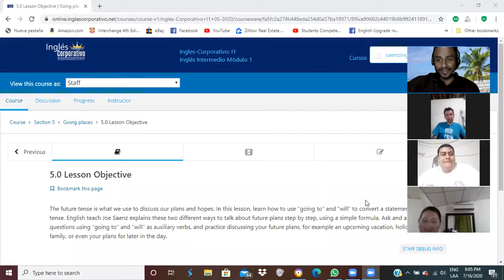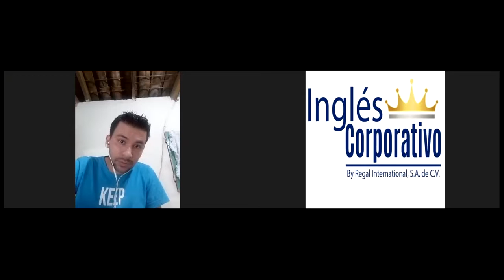Ingles Corporativo-Plans for your future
The future tense is what we use to discuss our plans and hopes. In this lesson, learn how to use “going to” and “will” to convert a statement to the future tense. English teach Joe Saenz explains these two different ways to talk about future plans step by step, using a simple formula. Ask and answer questions using “going to” and “will” as auxiliary verbs, and practice discussing your future plans, for example an upcoming vacation, holidays with family, or even your plans for later in the day.